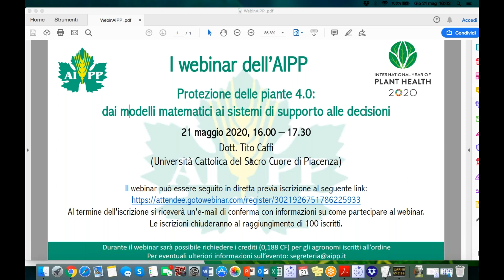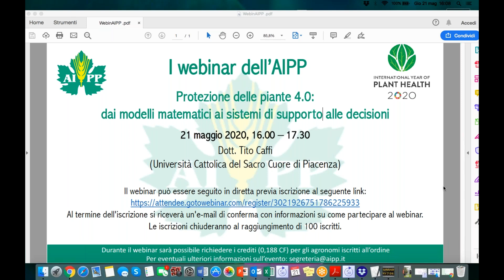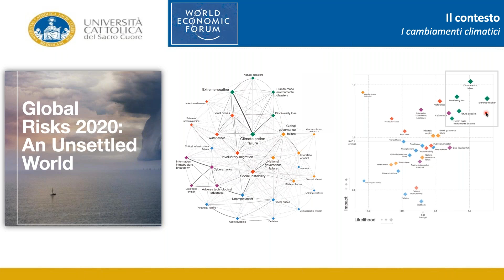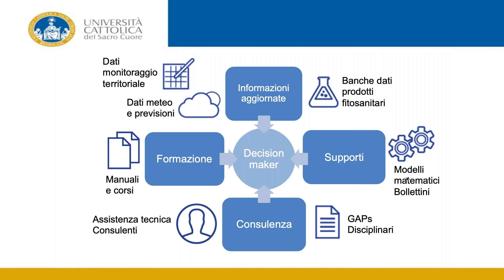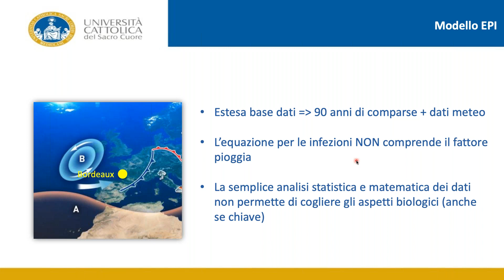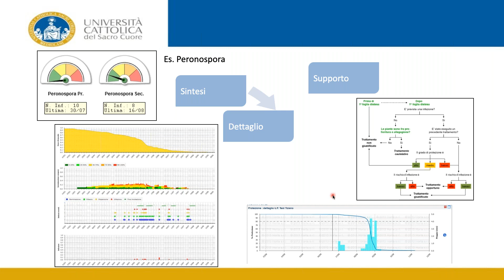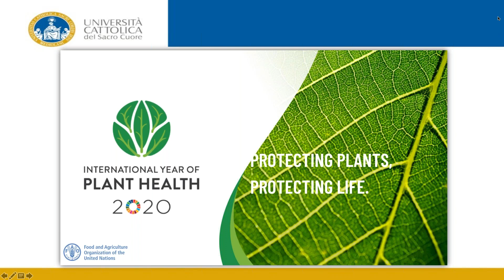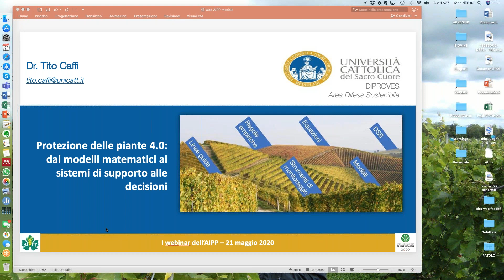I webinar dell'AIPP: Protezione delle piante 4.0 (Dott. Tito Caffi)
Il webinar proposto fa parte di un ciclo di webinar organizzati dall'Associazione Italiana per la Protezione delle Piante per celebrare l'anno internazionale della salute delle piante promosso dalla FAO (IYPH2020
Il tema di questo seminario online riguarda la protezione delle piante 4.0: dai modelli matematici ai sistemi di supporto alle decisioni. Il relatore, il Dott. Tito Caffi, è un ricercatore presso l’Università Cattolica del Sacro Cuore di Piacenza, PhD in patologia vegetale ed esperto di modelli epidemiologici.